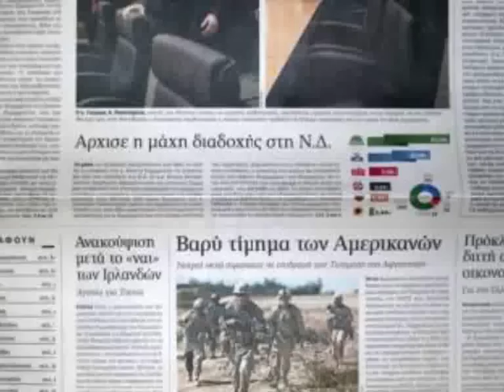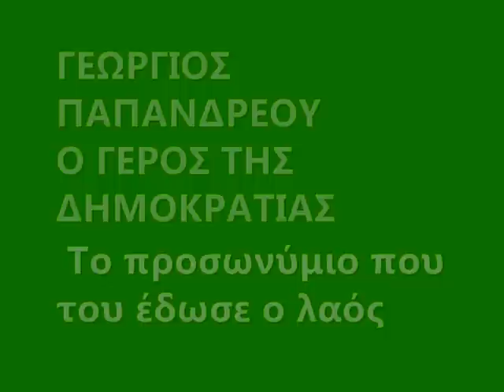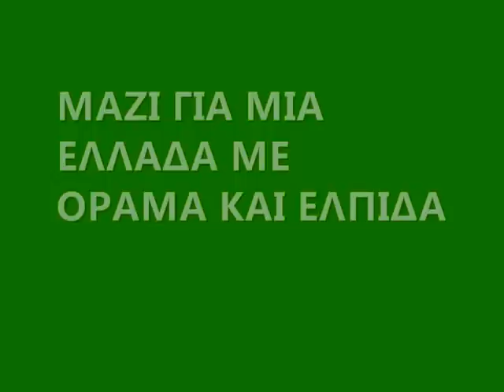ΠΑΣΟΚ ΕΚΛΟΓΕΣ 2009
Nίκη για το ΠΑΣΟΚ με διαφορά 10.44%.Ιστορική νίκη για τη δημοκρατική παράταξη και ιστορική ήττα για τη ακροδεξιά κυβέρνηση της Νέας Δημοκρατίας.

Λίγες ώρες μετά το κλείσιμο της κάλπης τα αποτελέσματα αναγκάζουν το Κ.Καραμανλή να δήλωση τη παραίτηση του και να αποδεχθεί την εκλογική συντριβή της ακροδεξιάς παράταξης της Ν.Δ.

Ο Γιώργος Παπανδρέου περνά στην ιστορία ως ο 3 πρωθυπουργός της μεγάλης δημοκρατικής οικογενείας των Παπανδρέου.

Τα αποτελέσματα των εκλογών

ΠΑ.ΣΟ.Κ 43.92 % 3,012,373
Νέα Δημοκρατία 33.48 % 2,295,967
Κ.Κ.Ε. 7.54 % 517,154
ΛΑ.Ο.Σ 5.63 % 386,152
ΣΥ.ΡΙΖ.Α 4.60 % 315,627